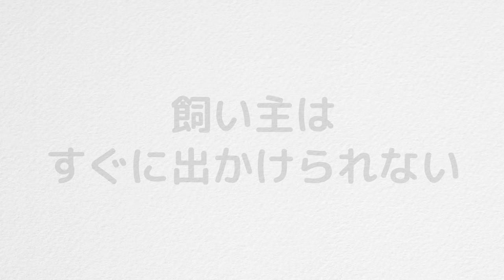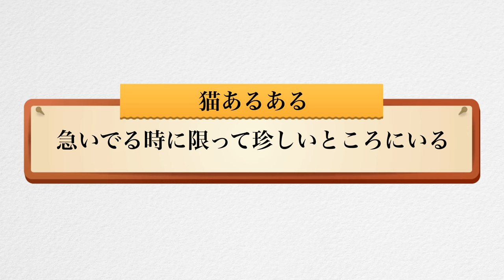超もしぬこ 第2話「飼い主はすぐに出かけられない」※一般的な猫動画ではありません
moshinukoとは...